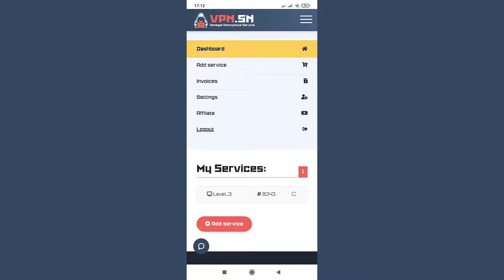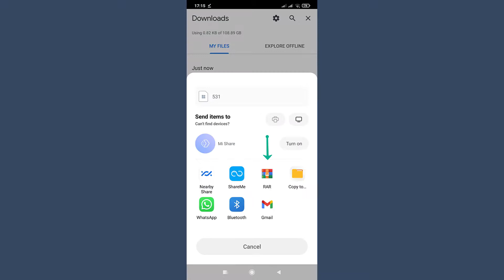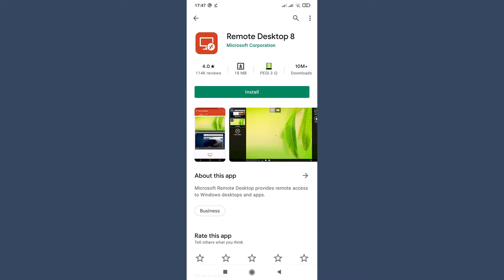Как подключить анонимный удаленный рабочий стол rdp внутри TOR сети на Android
Как подключить Level_3 + (AnonymousRD внутри сети TOR) на Android телефоне или планшете

!!! ВАЖНО: Level_3 + подразумевает скрытое подключение к удаленному рабочему столу через домен .ONION внутри сети TOR

Шаги:
1. Скачайте архив ключей AnonymousRD
2. Установите приложение RAR
3. Распаковать все ключи в папку Загрузки
4. Установите приложение Microsoft Remote Desktop
5. Установите приложение ORBOT
6. Запустите ORBOT и включите в режиме TOR VPN
7. Откройте подключение Anonymous ***.rdp через приложение Microsoft Remote Desktop
8. Используйте пароль из файла pass.txt.
9. Проверьте параметры подключения

Добавьте общий диск или папку, чтобы сервер RDP мог получать доступ к файлам на вашем устройстве.